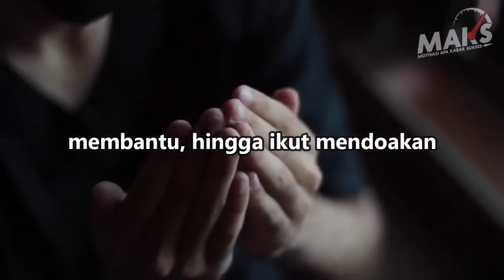Kehidupan Makhluk Sosial || Inspirasi Hidup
Makhluk sosial itu beragam, ada yang baik ada yang buruk, tergantung dari kita mau jadi makhluk sosial yang baik atau buruk, dan yakinlah kepada Tuhan bahwa segala lika liku dari kehidupan bersosial kita adalah untuk menguatkan mental kita untuk mendidik kita menjadi makhluk sosial yang lebih baik lagi kedepannya ! Semoga menginspirasi !